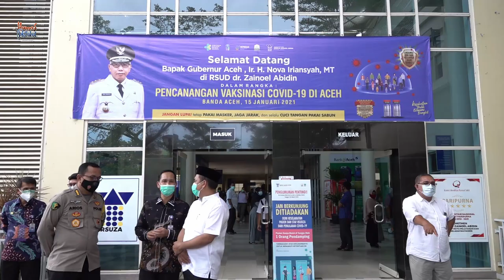Gubernur Aceh Disuntik Dosis Pertama Vaksin Covid 19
Banda Aceh - Gubernur Aceh Nova Iriansyah, bersama Pangdam Iskandar Muda, Wakapolda Aceh, Sekda Aceh, Anggota DPRA, Wakil Ketua MPU dan beberapa pejabat SKPA lainnya disuntikkan dosis pertama vaksin covid-19, Jumat 15/1 pagi.

Penyuntikan vaksin sinovac kepada Nova menandai dimulainya vaksinasi kepada 3,7 juta masyarakat Aceh. Setelah disuntik vaksin pada Jumat hari ini, Nova dan seluruh pejabat tersebut akan divaksin dosis kedua 14 hari kemudian.

"Sampai sekarang belum merasa efek apapun, mudah-mudahan tidak ada efek apapun. Yang paling penting di dalamnya vaksinnya bekerja," ujar gubernur menyampaikan testimoninya usai divaksin.

Nova menyebutkan sebelum seluruh masyarakat Aceh divaksin, penting mengetahui bahwa vaksin sinovac tersebut telah melewati dua tahapan penting. Pertama, vaksin itu telah melewati uji klinis oleh Balai Besar Pengawasan Obat dan Makanan (BBPOM) dan telah mendapatkan sertifikat halal oleh Majelis Ulama Indonesia (MUI).

Pemerintah Aceh juga telah mengomunikasikan dengan Majelis Permusyawaratan Ulama (MPU) Aceh terkait kehalalan vaksin sinovac tersebut. "Alhamdulillah sudah mendapatkan restu MPU, hari ini kita masuk ke fase paling penting yaitu vaksinasi," kata Nova.